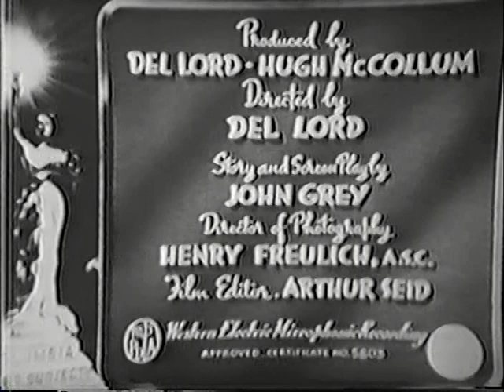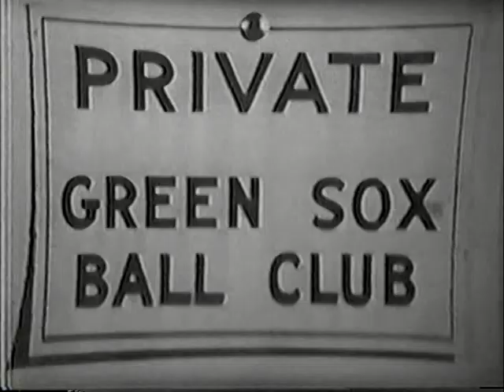CHARLEY CHASE - "THE HECKLER" (1940) Two-reel comedy classic!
Hilarious two-reel comedy classic from Columbia. Produced by the Hugh McCollum unit, directed by Del Lord. Charley plays the nameless title character, an obnoxious loudmouth who delights in bedeviling players and anyone within sitting distance at sporting events.